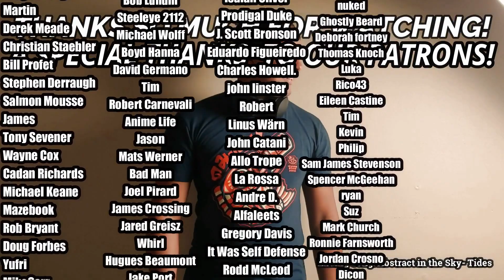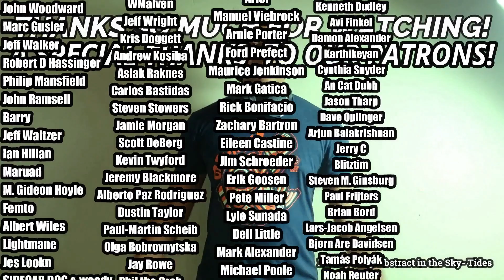Jeff Buckley- Last Goodbye (REACTION//DISCUSSION)